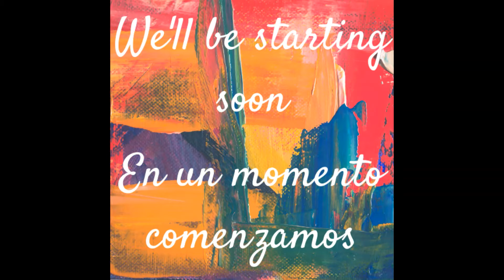Música - Duo BoriKuas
Puerto Rican & Cuban Music
Songs/canciones:
-Barco a la deriva
-Bomba te traigo yo
-Flor pálida
-Huele a café